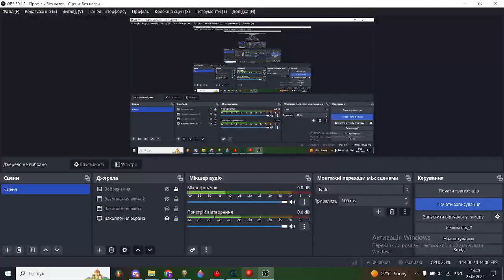I HACKED "IWMTF"